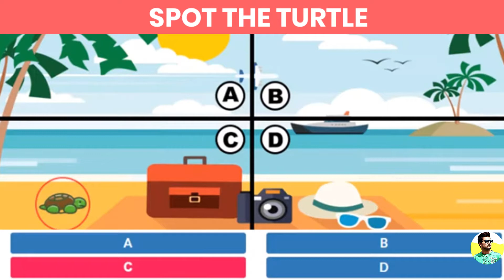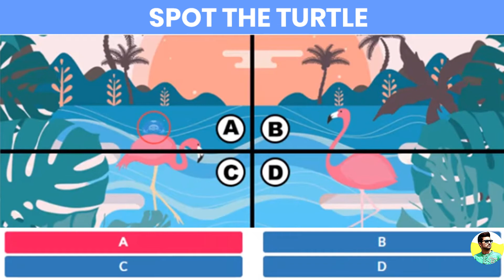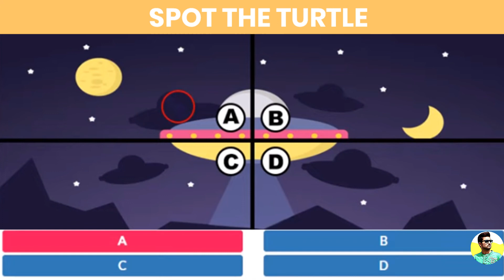Spot the Turtle Quiz Answers | Quiz Diva | + 2 Rbx | Updated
We highlight all answers for you in this spot the turtle game which
you play on quiz diva website.